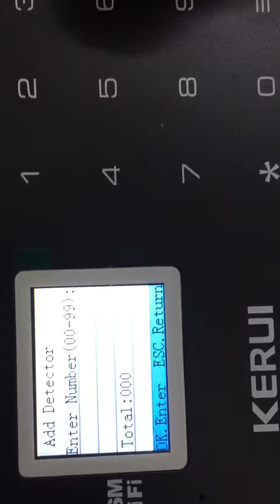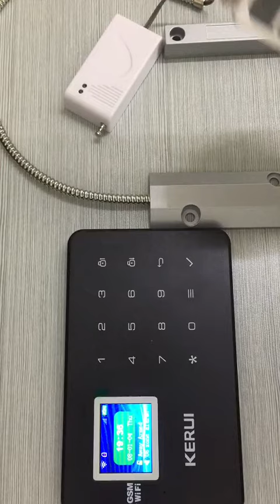[Host & Accessories] W18 host pair with Door Sensor and Remote Control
w18:
W18 host use "W18" APP, please search in Google play or apple store to download it.